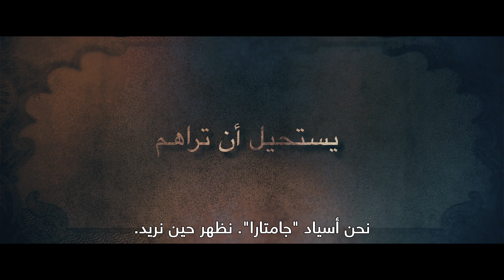جامتارا: جنة المحتالين | المقدمة الرسمية | Netflix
قصة مستوحاة من أحداث حقيقية حول عمليات تصيّد احتيالي تحدث في مقاطعة جامتارا بجرخند.
تقوم مجموعة من الشباب بالاحتيال عبر الهاتف على أشخاص في أنحاء مختلفة من البلاد.
وربما لا تكون على معرفة بهم ولكنهم لديهم رقمك الخاص بالفعل.
فأنت على بعد مكالمة هاتفية واحدة لتفقد كل مدخراتك بالحياة